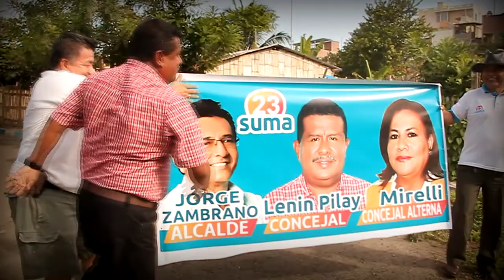LENIN PILAY SUAREZ ----- SU HISTORIA.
CAMPAÑA POLÍTICA --- LENIN PILAY SUAREZ.